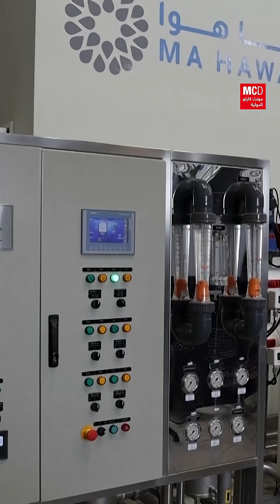تحويل رطوبة الهواء إلى مياه للشرب في الإمارات • فرانس 24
تحويل رطوبة الهواء إلى مياه صالحة للشرب! شركة إماراتية تقدّم حلاً لمواجهة شحّ المياه، مع التركيز على تطوير تقنيات مستدامة وتقليل الاعتماد على المصادر التقليدية للمياه.